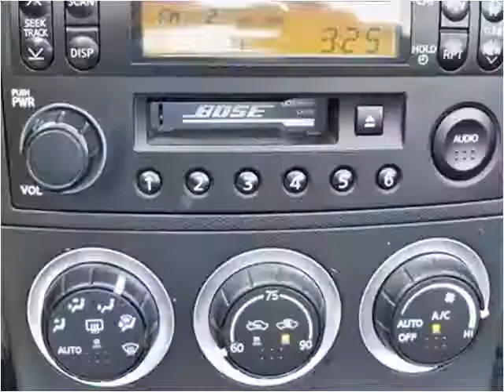2005 Nissan 350Z available from Matthew's Motors Inc.